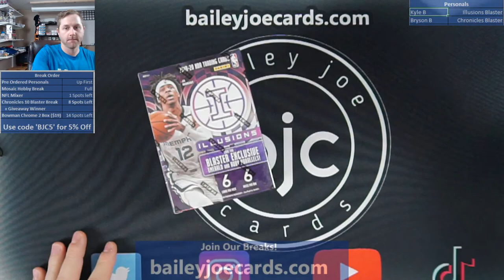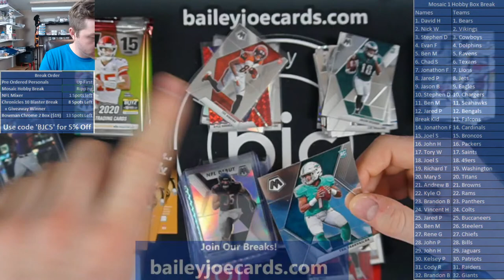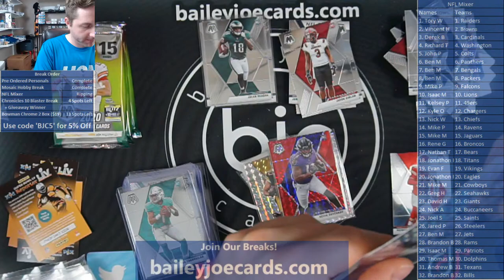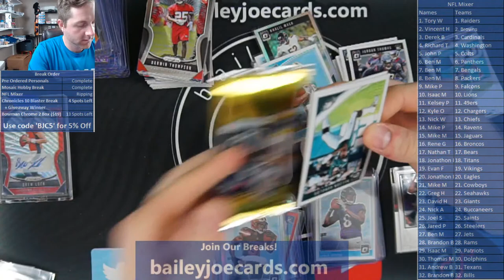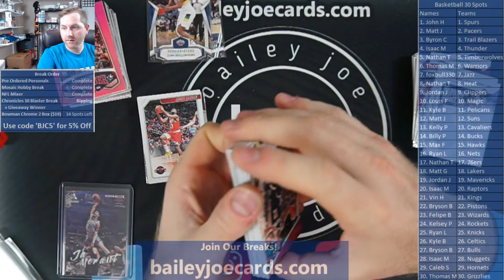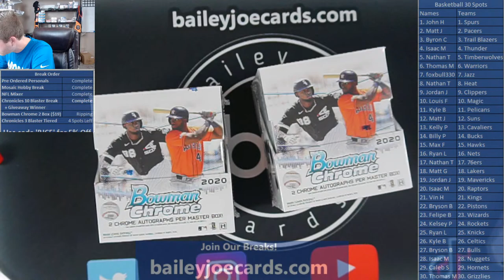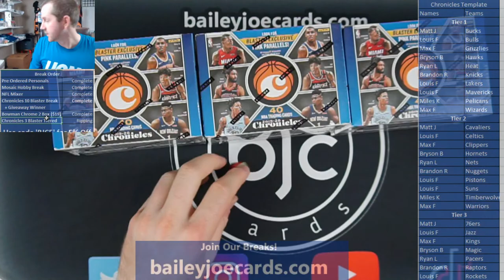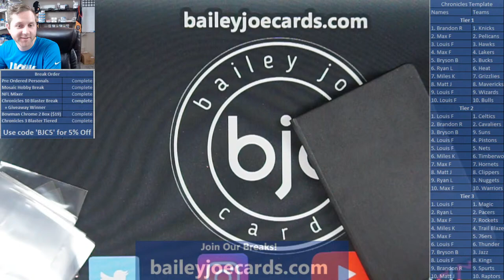Sunday Night Breaks! Mosaic Footbal, HUGE NFL Mixer, Chronicles Basketball & 2020 Bowman Chrome